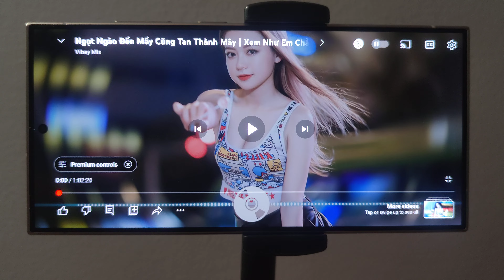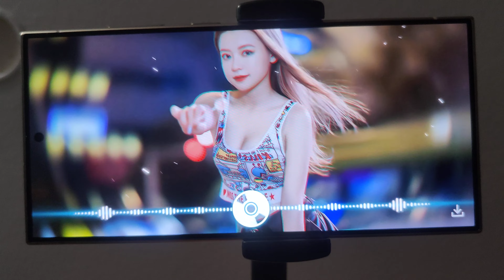Test Loa Galaxy S24 Ultra